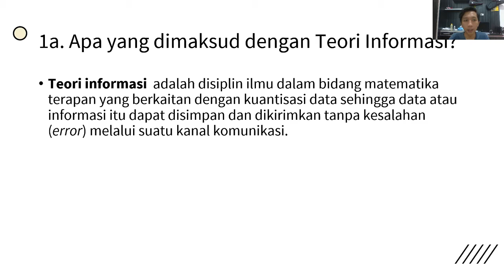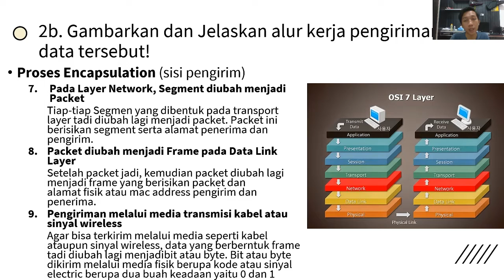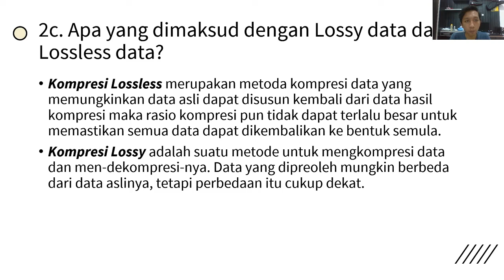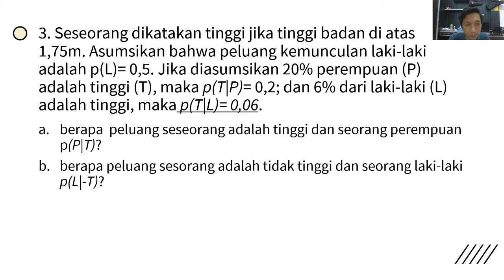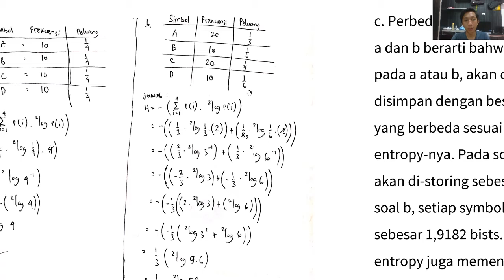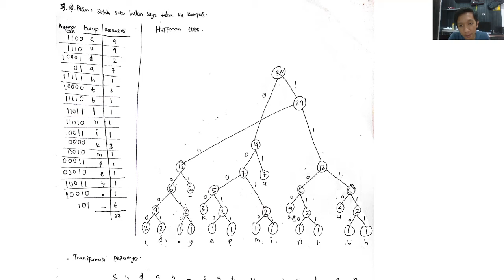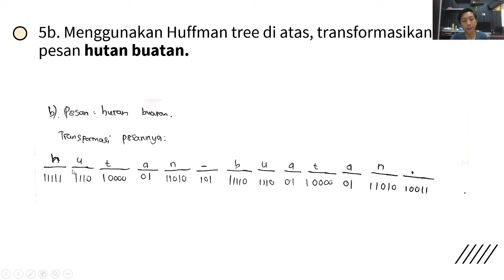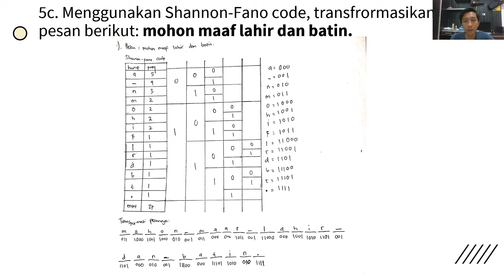1857051003_Muhammad Fajru Ramadhan_UTS_TI